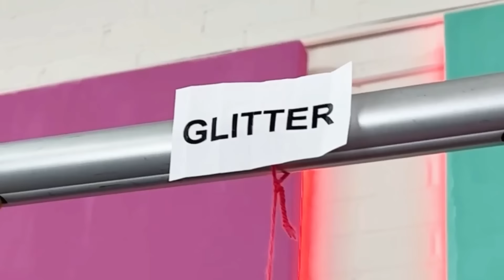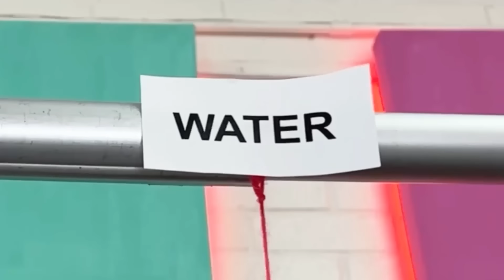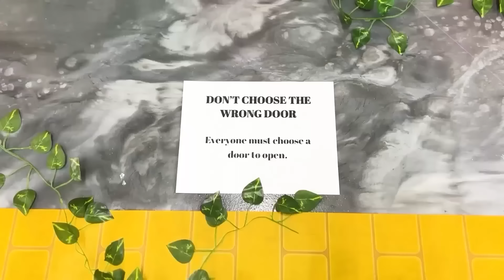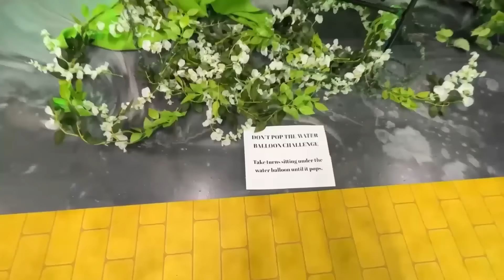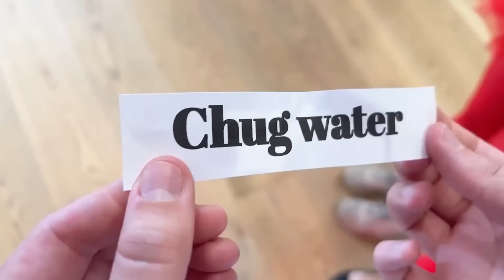Saving Every Villain For My Daughter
Rebecca Zamolo tries to survive every villain for her daughter. Can Rebecca solve the mystery of who killed Alice in Wonderland?  It all started When Rebecca Zamolo posted "I Tested 24 Back To School Hacks vs Myths." Do you think Rebecca can find Cruella love or Marry Gaston from Beauty and the Beast? There are other surprises but we don't want any other spoilers.